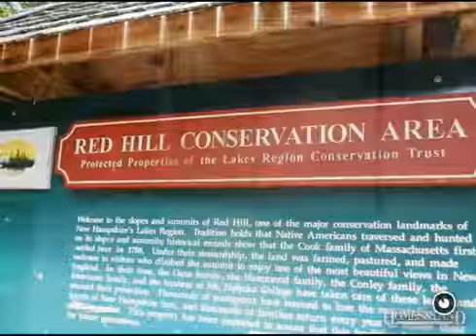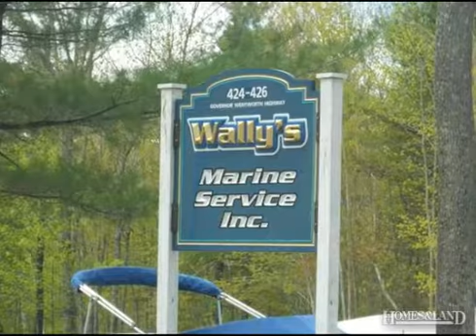$59,900 in MOULTONBOROUGH 03254. Call Mary Ann Schmidt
Land - Moultonborough, NH Super building lot with 313' frontage on Rt. 109 and 209' on Lincoln Rd. This corner lot is high, dry and lightly wooded. There are views of the Sandwich Mountains. Perk and soil tests were done years ago. Lot should easily support a 3-4 BR septic system. Great location for a home business or single family residence. Convenient location with excellent visibility for in-home business!